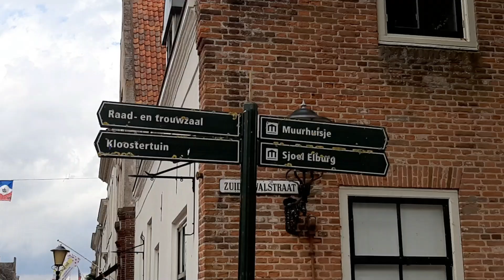28NL Elburg Nederland Gelderland, tour door dit historische stadje, één van de 9 Hanzesteden.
In deze video een bezoek aan historisch Elburg, data samen met 8 andere steden tot de Hanzesteden in Gelderland behoort.

Hier kun je genieten van vele winkeltjes, nauwe straatjes, leuke pleintjes, restaurants, terrassen en een klein haventje met vele, vooral houten boten.

Apparatuur:
Samsung G4